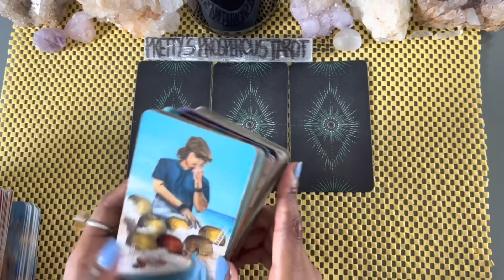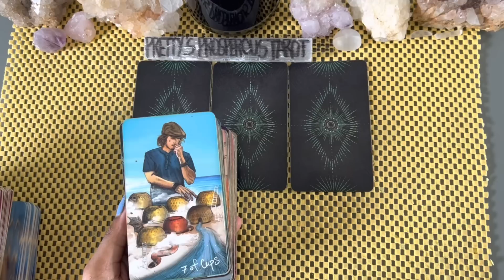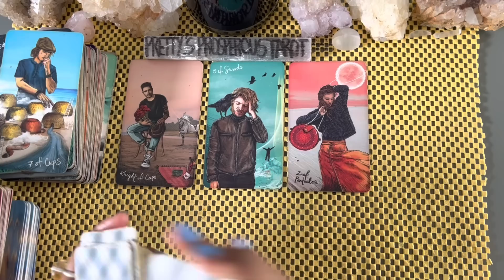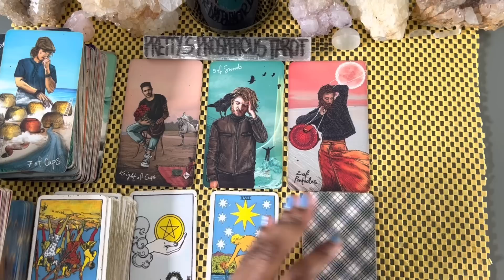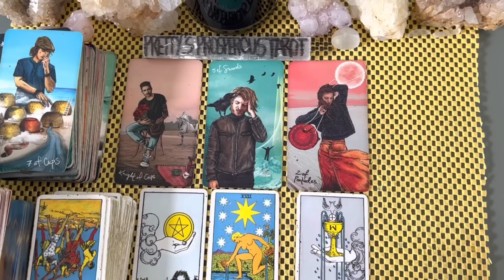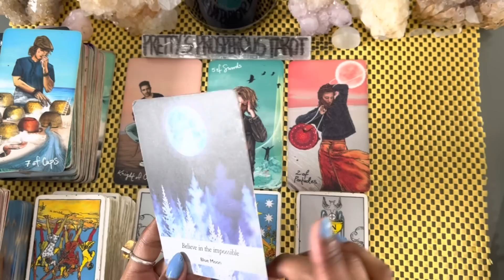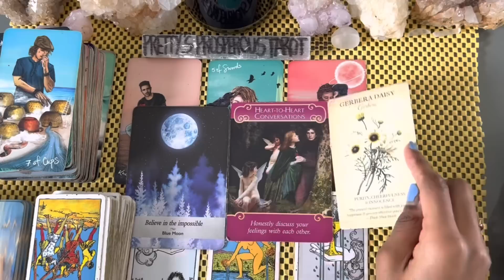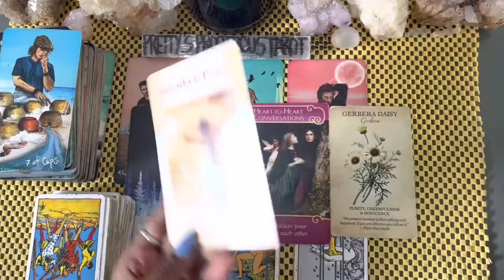Sagittarius love tarot reading ~ May 17th ~ they never expected to meet someone like you